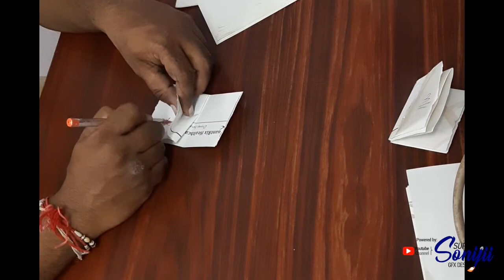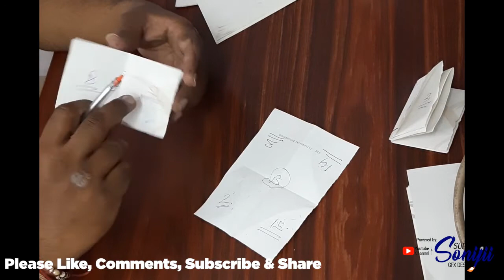How to make 16 page paper dummy for offset printing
Hello Friends,

Aaj me aapko offset printing ke liye aapke brochure, book, magzine ya annual report ki paper ki dummy kaise banaye, uski binding kaise kare, page kaise setup kare, jisse aapki printing me koi mistake na ho.

➊➎ Corel draw me kisi bhi design ko printing ke liye kaise bheje | how to prepare brochure for printing

➊➍ Corel draw Edit Menu step by step - Select All - Find & Replace, Bar Code Object Properties, Link

➊ ➌  Corel Draw Edit Menu Step by Step - Symbol, Duplicate, Copy Properties From, Step and Repeat

graphic designer
professional graphic designer tutorials,
professional graphic designer tutorials in hindi, creative corel draw tutorials, Corel Draw Tutorials,
corel draw tutorials, coreldraw tutorials
CorelDRAW 2020 Full Tutorial For Beginners to Advance, Hindi, Urdu | CorelDRAW tutorial in Hindi.